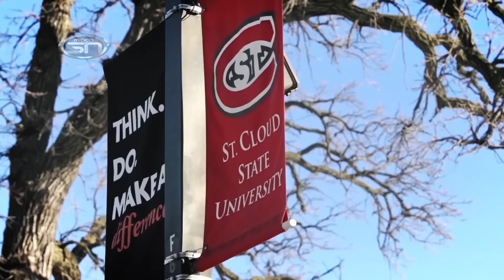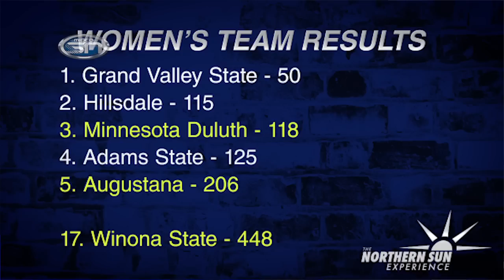2014-15 Northern Sun Experience Episode No. 15 (12/10/14)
This week's installment of The Northern Sun Experience will contain highlights from the SMSU Volleyball run in the Elite 8; a recap of the NCAA Cross Country Championships; Minnesota Duluth at Minnesota State in Super Region Three Championship; Sioux Falls win at the Mineral Water Bowl; a feature on Wayne State's Tyler Nagy; and men's and women's basketball action. The show ends with DB's Picks, host David Brown's top five highlights from the past week. Check out to see who is number one this week.